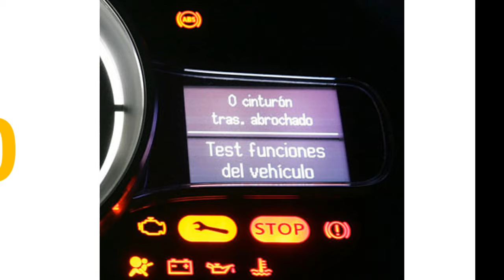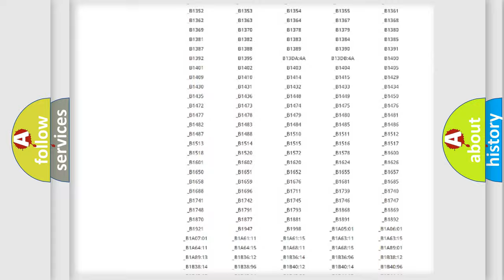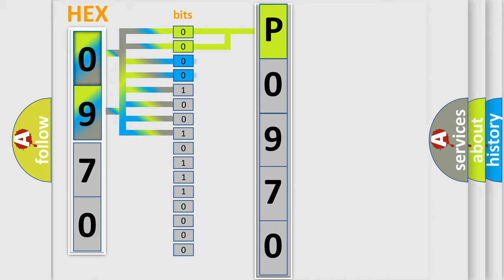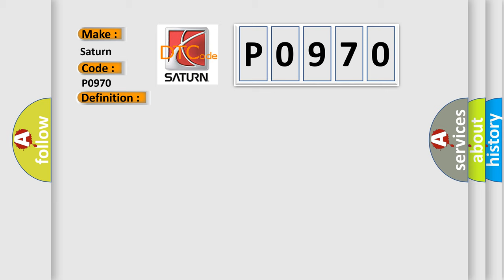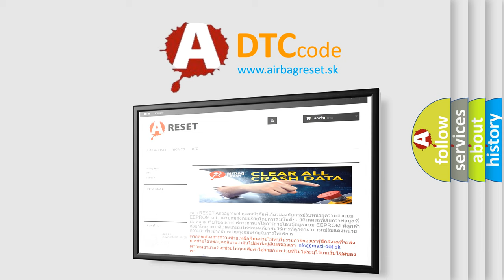DTC Saturn P0970 Short Explanation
Contents:
0:21 Basic DTC analysis according to OBD2 protocol standard.
1:48 Insight into programming
2:58 A diagnostically understandable description of the Diagnostic Trouble Code
3:05 Basic error definition

Make:
Saturn
Code:
P0970
Definition:
CAN C Bus Off Performance - Bus Off
Description: